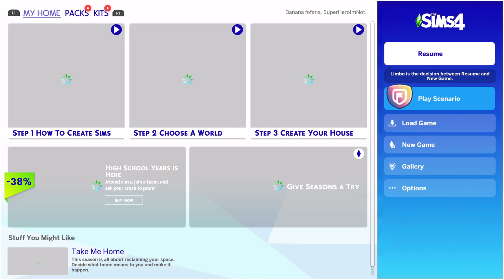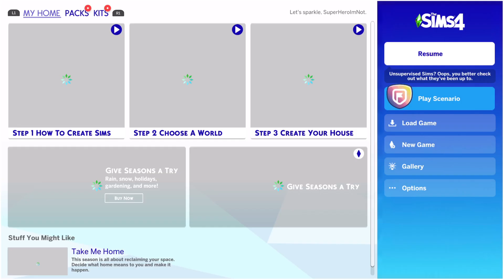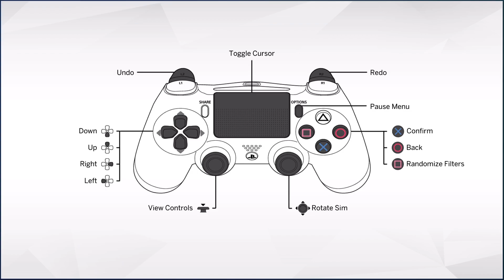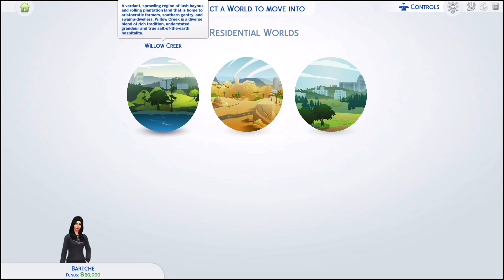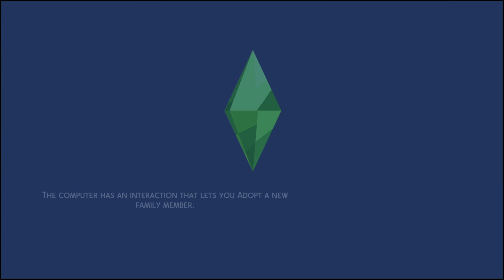On the road to partner 5-25-2023 playing some ps5